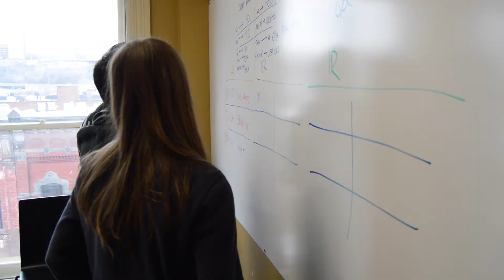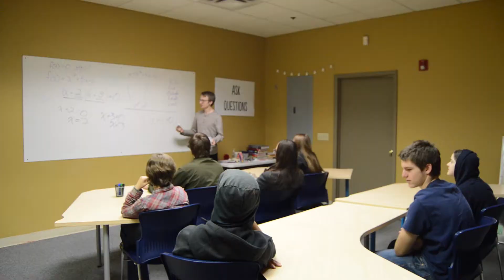City of Bridges Patreon Announcement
We are building a community of learning, and we want you to be a part of it. With your support, we can continue to offer a cutting edge, personalized education to each of our students, but the best part is that once you are a part of our community, you are also one of our students! Our Patreon is going to be filled with content created by students and educators, and as a member of our community, you will be able to take part in all of it.

Not only will our students be producing demonstrations of learning (poems, stories, podcasts, videos, art, and anything else we can think of), but our practitioner educators will be sharing video lectures, masterclasses, workshops, even private tutoring and homework help. Plus, we’re all about giving our students agency; do you want to see something on our Patreon? Let us know and we’ll work on it!

Support progressive schools. Help us give students the education they deserve. Learn something new and share it with the rest of us.

You belong at City of Bridges.